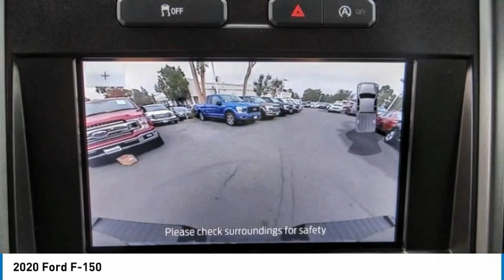2020 Ford F-150 ORANGE TUSTIN PLACENTIA FULLERTON ORANGE COUNTY 0RJ00622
Villa Ford
2550 N. Tustin St.

VILLA FORD PROUDLY SERVICING ORANGE, TUSTIN, PLACENTIA, FULLERTON, ORANGE COUNTY, & SURROUNDING SOUTHERN CALIFORNIA LOCATIONS. THIS GRAY 2020 Ford F-150 IS EQUIPPED WITH A 2.7L V6 EcoBoost, AUTOMATIC TRANSMISSION, AND RECEIVES AN ESTIMATED . CONTACT VILLA FORD AT TO SCHEDULE A TEST DRIVE AND TAKE THIS 2020 Ford F-150 HOME TODAY, OR VISIT OUR SHOWROOM CONVENIENTLY LOCATED AT 2550 N. TUSTIN ST. ORANGE, CA 92865. STOCK #: 0RJ00622 | 2020 Ford F-150 AIR CONDITIONING TRACTION CONTROL 2020 Ford F-150 Recent Arrival! 2020 F-150 Ford RWD 10-Speed Automatic Magnetic Metallic 2.7L V6 EcoBoost 4D SuperCrew 20/26 City/Highway MPG Only $500 Down (OAC). Over 150 pre-owned vehicles available. STOCK #: 0RJ00622 | VIN: 1FTEW1CP2LKD45140 | 2020 Ford F-150 AIR CONDITIONING TRACTION CONTROL Villa Ford